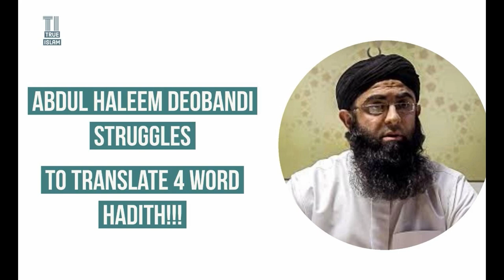Abdul Haleem Deobandi struggles to translate 4 word Hadith!!!!